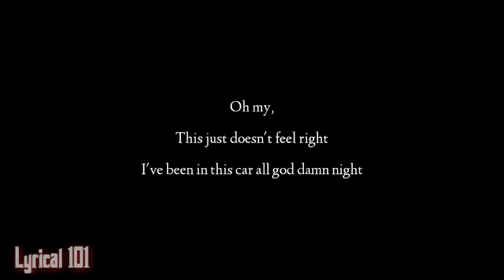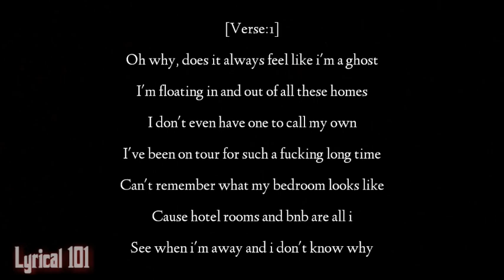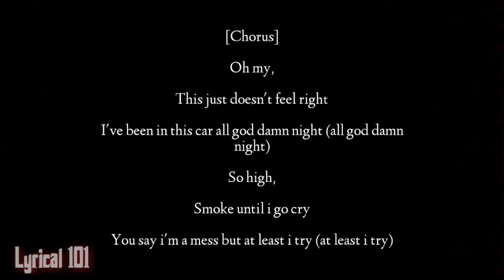guardin - at least i try [Lyric Video]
∆Lyric Video for at least i try (guardin)
∆Note - I don't own the song or Lyric to this video and i do not intend to economically profit from making this video.. so, dear artist if you want your songs, Lyric or some other things that you owned removed from my channel please let me know by messaging me in one of my social accounts∆